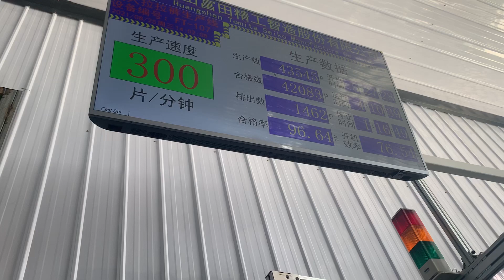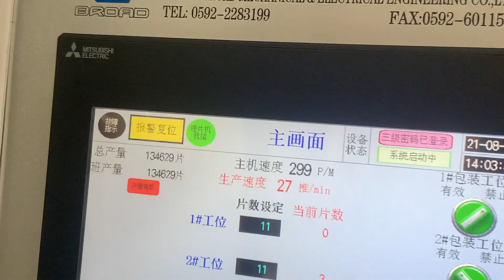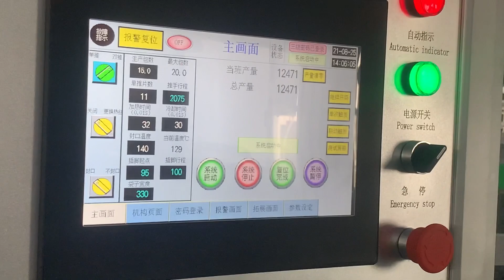Adult pants packing machine/Full-auto high-speed adult incontinence pants packaging machine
Full-auto high-speed disposable adult pull-up incontinence pants packaging machine in Yongfukang
Stacker speed: up to 450 pieces/min
Packing speed: up to 35 bags/min

Xiamen Broad Mechanical & Electrical Engineering Co., Ltd
厦门博瑞达机电工程有限公司
Name: DUNCAN
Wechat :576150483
ADD:NO.155-22.Hangtian Road,Jimei District,Xiamen,Fujian